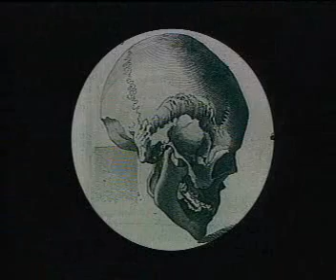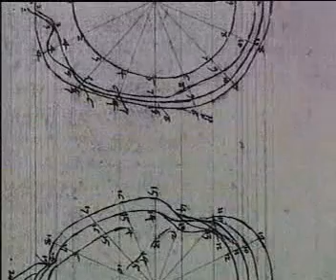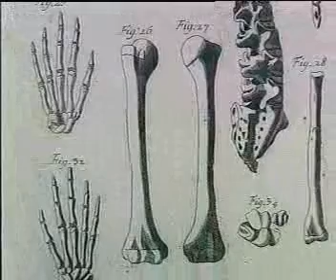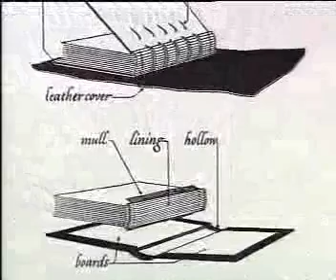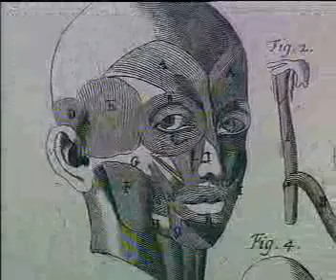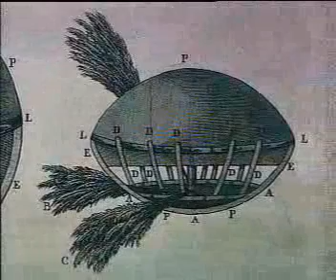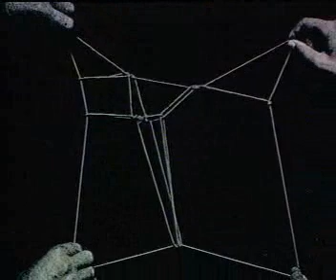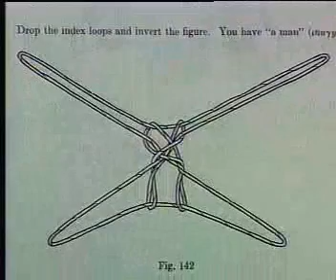Karl Popper – La teoria della conoscenza. Ontologia dei tre mondi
Karl Popper (Vienna, 1902 – Londra, 1994), in un’intervista dell'Enciclopedia Multimediale delle Scienze Filosofiche, espone le linee principali della sua “teoria dei tre mondi”. Se il “mondo uno” designa il mondo delle entità fisiche e il “mondo due” il mondo dell’esperienza soggettiva, ossia la sfera dei pensieri e dei sentimenti, il “mondo tre” è il mondo costituito dai prodotti, oggettivi e invariabili, del pensiero umano, quindi dai risultati del “mondo due”.
Un libro, per esempio, appartiene al “mondo uno” nella misura in cui è un oggetto fisico. Ma esso è anche il risultato di un processo di pensiero, di un qualcosa che accade nella mente, senza essere necessariamente accompagnato da un movimento esterno, e questo è il “mondo due”, la sfera dell'esperienza soggettiva. Infine il libro è il medium linguistico in cui delle idee vengono comunicate e come tale può essere tradotto in molte altre lingue: l`elemento che non varia nella traduzione da una lingua all`altra è ciò che Popper chiama “mondo tre”.
Dopo aver chiarito il significato ascritto alle tre espressioni, il filosofo austriaco procede la sua analisi discutendo della natura della mente, del linguaggio, del problema ontologico dell’esistenza dei tre mondi e della possibilità di interazione tra essi.

Nato in Austria, ma naturalizzato britannico, Karl Popper è stato tra i maggiori filosofi della scienza, esercitando una grande influenza sul pensiero del Novecento con la sua concezione fallibilistica della conoscenza e del metodo scientifico. Critico tanto dell'empirismo, quanto del convenzionalismo, ha sostenuto la preminenza delle assunzioni teoriche rispetto ai dati derivanti dall’osservazione, propugnando una teoria della conoscenza per prova ed errore, che, successivamente, si è sviluppata in una concezione evoluzionistica in cui la conoscenza e la stessa attività scientifica sono considerate continue con l'evoluzione naturale.